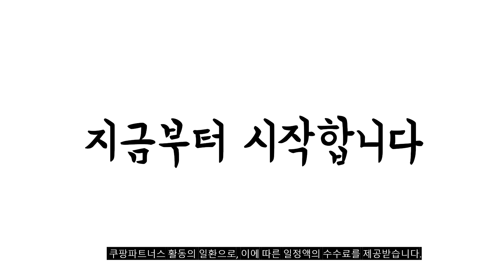2024년 불티나게 팔린 남자린넨셔츠 추천순위 TOP10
❤️❤️❤️ 남자린넨셔츠 구매 가격 평점 리뷰 정리해 봤어요! ❤️❤️❤️

[00:06]
10위. 오마보이 남성용 색감 고운 린넨 긴팔셔츠 [27,800원]

[00:11]
9위. 후앙스 데일리 베이직컬러 린넨 반팔셔츠 CJST-2151 [23,800원]

[00:17]
8위. 남자 여름 시원한 면 린넨 포켓 카라 [38,800원]

[00:22]
7위. 팀스핏 남성용 오버핏 여름 쿨 린넨 빅사이즈 [25,500원]

[00:28]
6위. #[당일출고] 남자 린넨 셔츠 아이스 여름 긴팔  [28,800원]

[00:33]
5위. 가이스토리 남자 빅사이즈 남방 남성 여름 시원한 [23,900원]

[00:39]
4위. 오마보이 남성용 색감 고운 린넨 긴팔셔츠 [27,800원]

[00:44]
3위. 후앙스 데일리 베이직컬러 린넨 반팔셔츠 CJST-2151 [23,800원]

[00:50]
2위. 오마보이 남성용 마린넨 보카시 반팔셔츠 [22,800원]

[00:55]
1위. 해리슨 남성용 오버핏 스트라이프 셔츠 JIM1129 [16,800원]